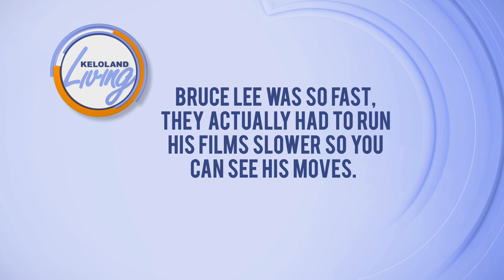KELOLAND Living: Weekend What's Happening? (6/13/19)